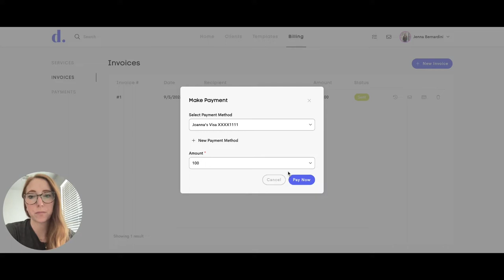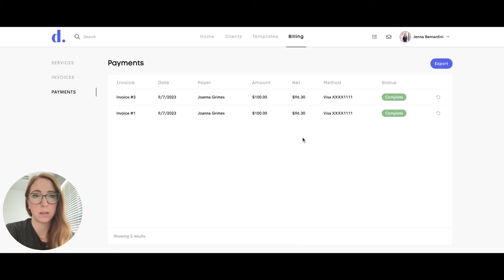Overview of Payments in Doulado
Streamline Payments with Doulado: Empowering Doulas, Caregivers, and Holistic Practitioners 💰📊

Are you a doula, caregiver, or holistic practitioner seeking a hassle-free way to manage payments and keep your financial records in check? Look no further! In this video, we provide an overview of Doulado's payment system, designed to simplify invoicing and ensure your clients can easily pay you and that you get paid effortlessly.

💸 Effortless Payment Management
Doulado has revolutionized the way professionals like you handle payments. Join us as we unveil the user-friendly tools that make tracking invoices and payments a breeze. Say goodbye to payment-related stress and hello to seamless financial management.

📈 Stay on Top of Your Finances
Discover how Doulado empowers you to take control of your financial health. Whether you're a doula supporting families through childbirth, a dedicated caregiver providing essential assistance, or a holistic practitioner offering wellness services, our payment features are tailored to your unique needs.

🚀 Get Paid with Ease
Learn how Doulado simplifies the payment process for both you and your clients. From invoicing to tracking payments, our platform ensures that you receive the compensation you deserve promptly, so you can focus on what you do best—caring for your clients.

Join us on this enlightening journey as we explore Doulado's payment features, a game-changer for doula, caregiver, and holistic practitioner professionals. Take control of your financial success and elevate your practice with Doulado.